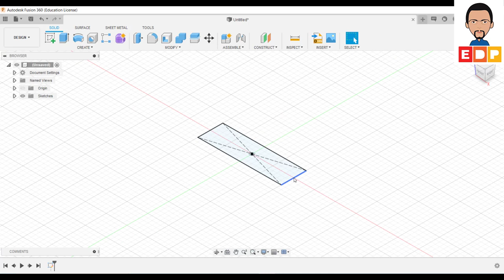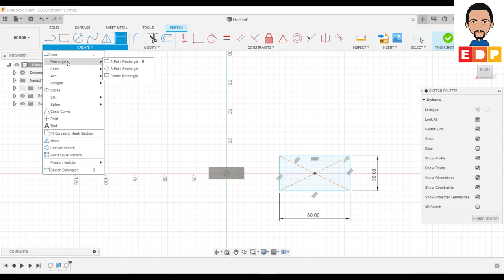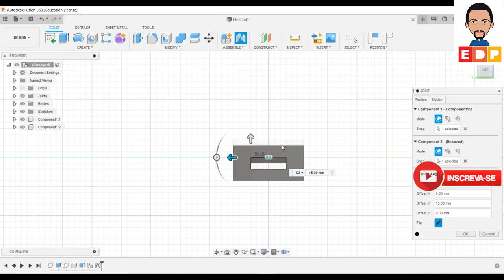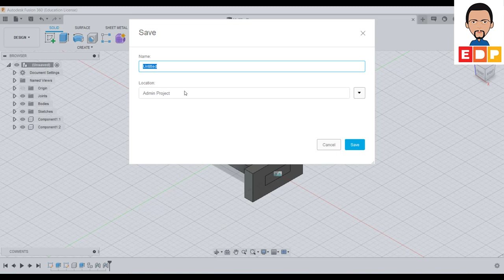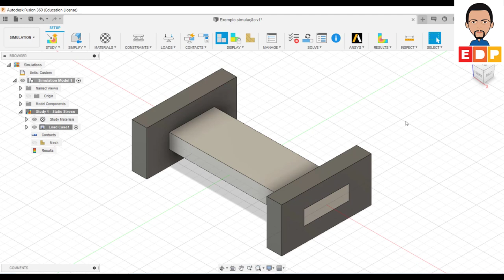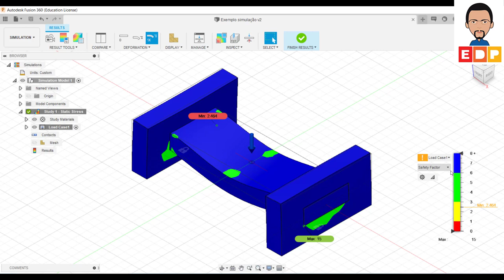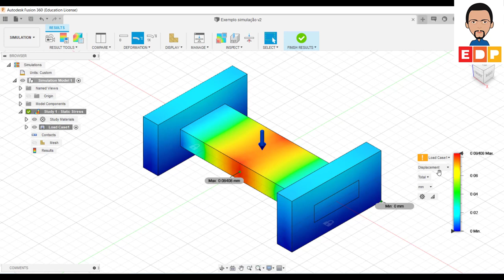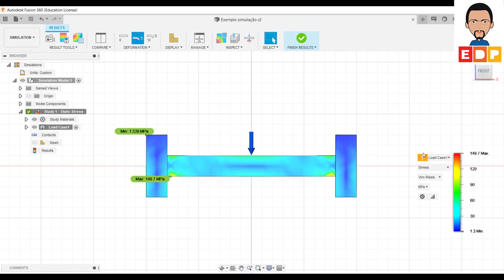Tutorial Fusion 360 portugues modelar montar simular tensões Como proceder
Neste vídeo Tutorial Fusion 360 portugues apresento como modelar montar e simular tensões. Primeiro desenhar os elementos para a montagem e depois fazer a simulação.